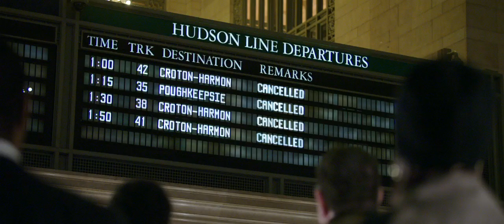21 Bridges Trailer 2